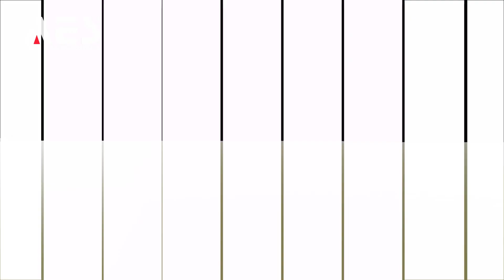Biled Foglamp Aes Double laser Fx 3 colour 😍